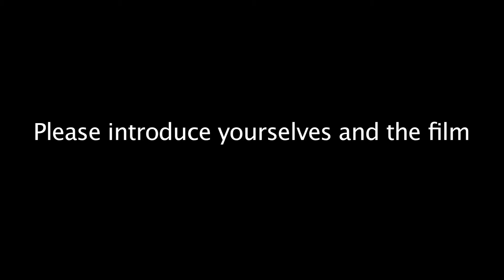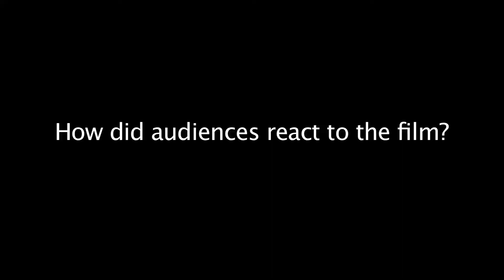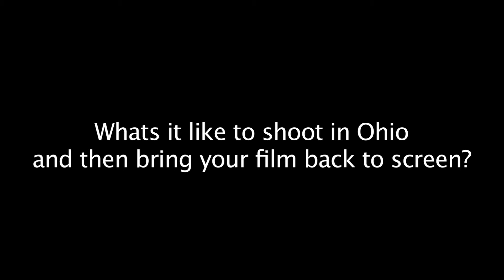Meet the Filmmakers with Logan Huffman and Doug Dearth from "Underdogs"